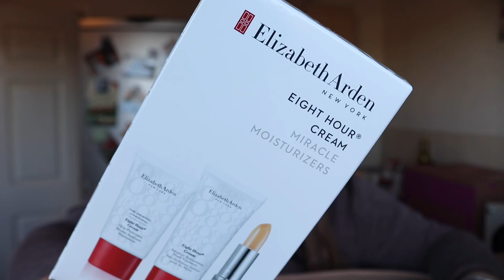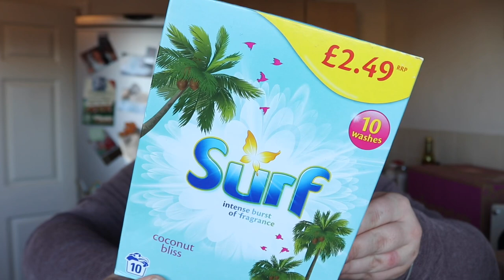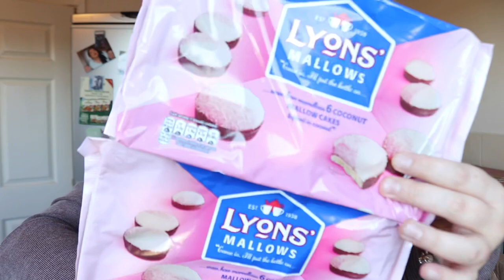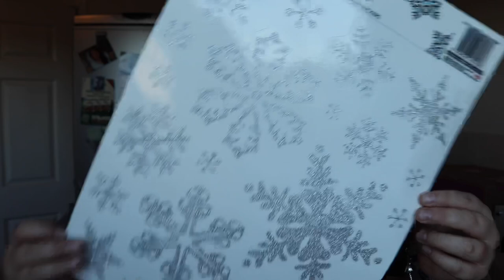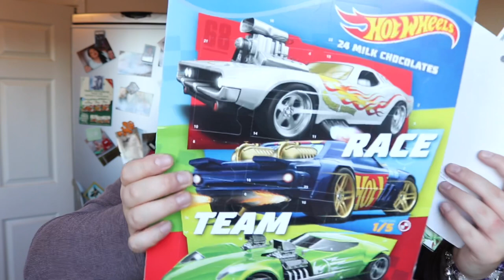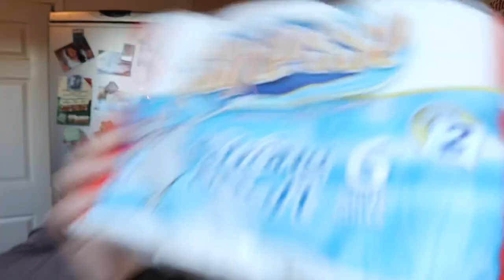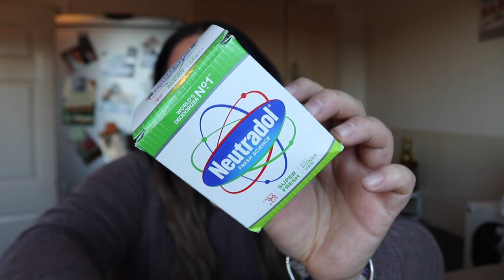Cherryz HAUL | Bargain Christmas gifts! | Ad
Hey x

Thank you to cherryz for working with me again x

Have a lovely evening ♥️